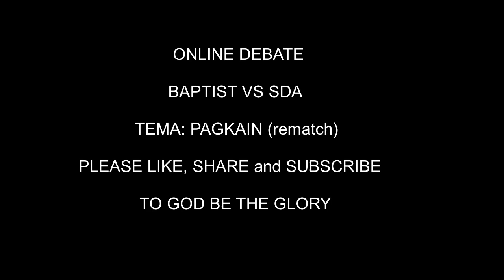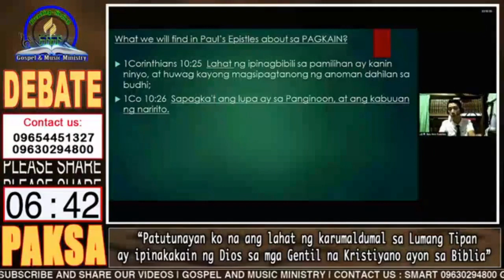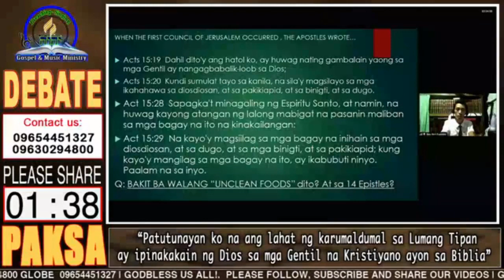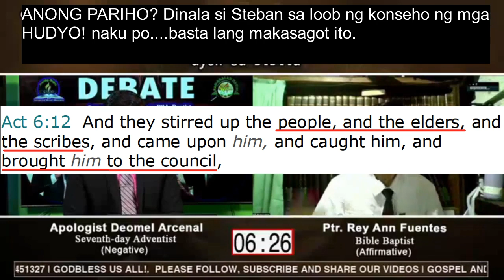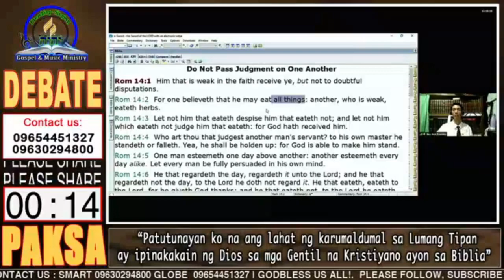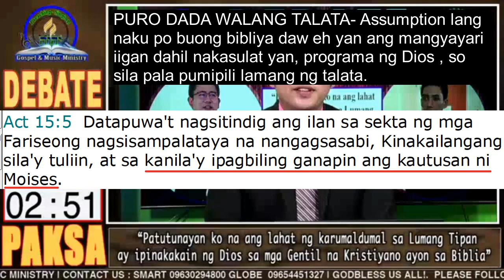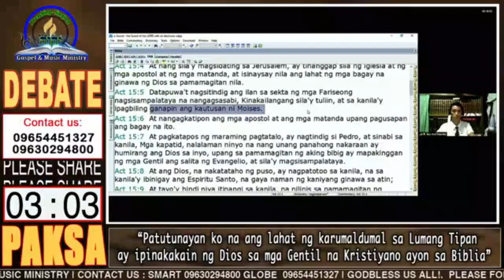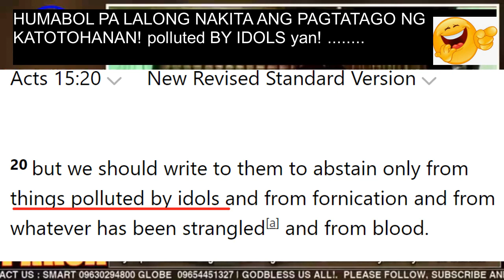Temang PAGKAIN binalikan ng SDA!!! SDA versus Baptist (pag aralan natin page) Online debate.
Panoorin hanggang sa huli.